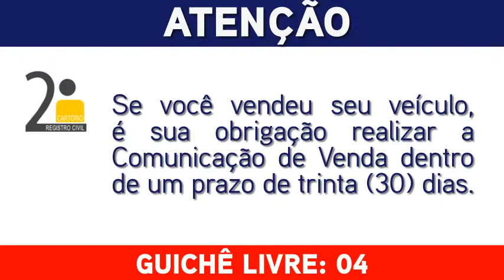TV CORPORATIVA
Clínicas, Hospitais, Cartórios, Supermercados, Lotéricas, Academias, etc